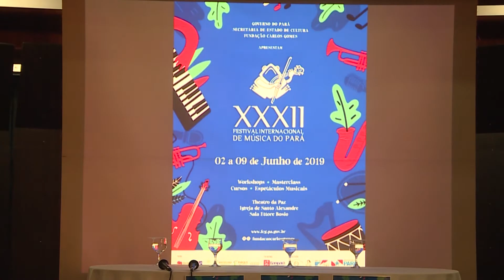Jornal Cultura - Coletiva Festival de Música